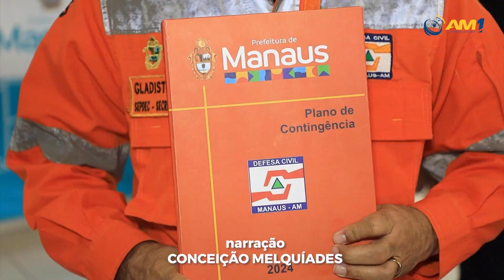Plano de Contingência 2024 para enfrentamento de crises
O objetivo é coordenar esforços para atuação durante e após desastres naturais como chuvas intensas, cheias, estiagens e incêndios, bem como minimizar seus impactos.